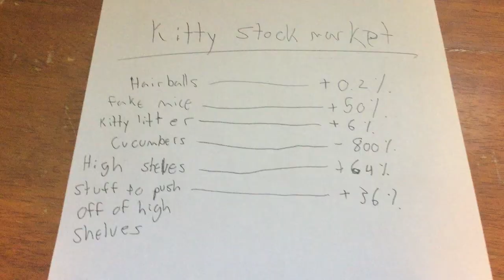Lego news - episode 6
This video is about Lego news - episode 6